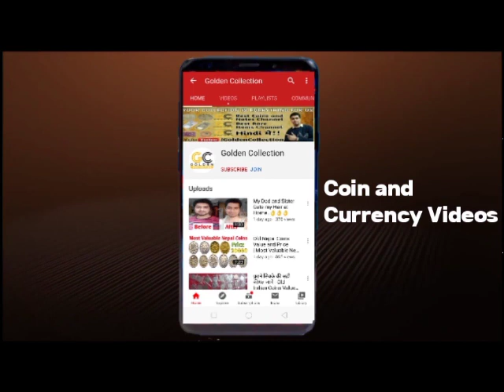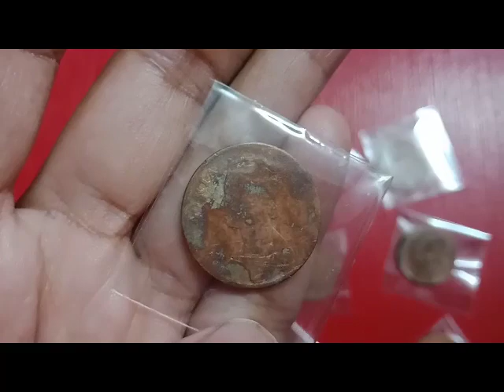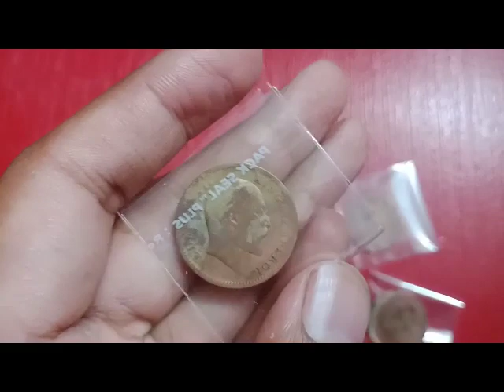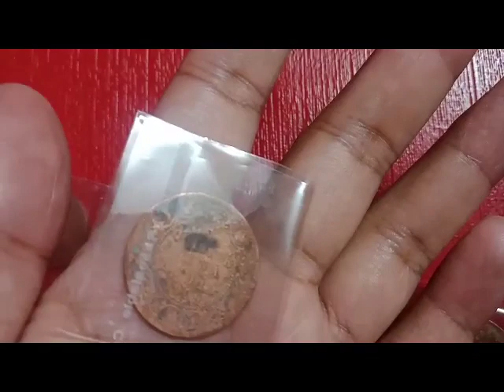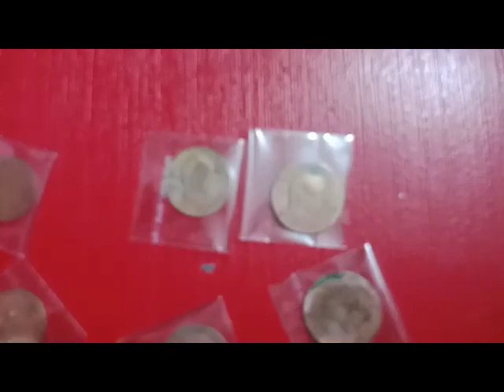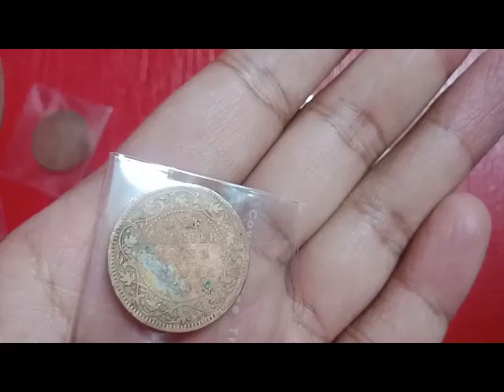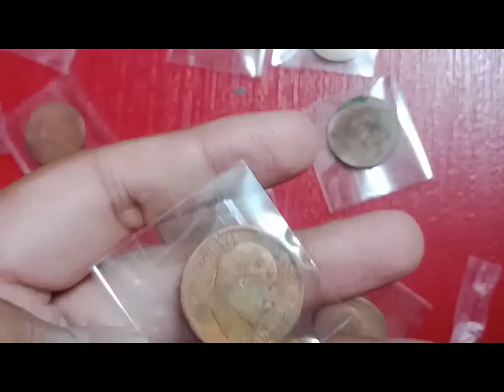One Quarter Anna Coins Value | One Quarter Anna Victoria Empress Coin | One Quarter Anna Edward VII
Namaskar dosto, MA hament aapka bahut bahut swagat karta hu golden collection channel ma, dosto aapko Old Indian coins buy kiya hai unka bara ma batau ga, umeed karta hu aapko video pasand aya hoga.